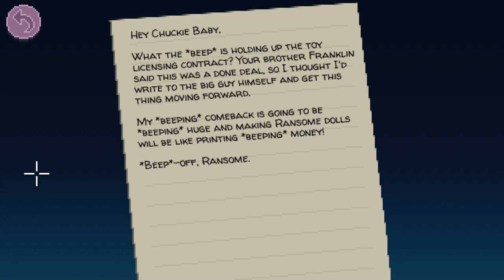Thimbleweed Park [3] Draining Drains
Typical adventure game stuff. I did like the Sierra adventure game joke though.